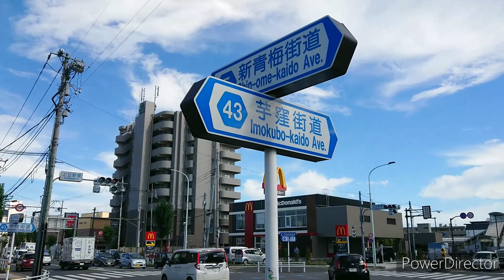ひたすら道路を走ろう #390 多摩モノレール下の道路 上北台→芋窪→玉川上水(東京都道43号立川東大和線)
2022.8/11(祝)

東京都道43号(立川東大和線)
芋窪街道の支線を歩いた
上北台からスタートし
新青梅街道を左に曲がったすぐのところにある。

芋窪街道は昔はこの支線が街道として
機能を果たしていたが、直進するルートが開通し
それに伴いルートも変更された

地味に長く、おまけに狭い
極め付きはバス(立川バス)も通るというこの道路

芋窪交差点でゴール
多摩モノレールはお高いので
玉川上水駅まで歩いて繋ぎました